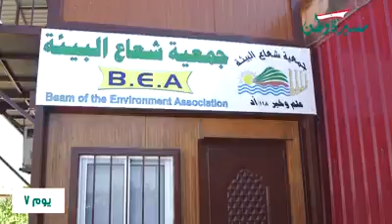Summary of Day 7- 07/10/2017 - From Akbiyeh to Adloun